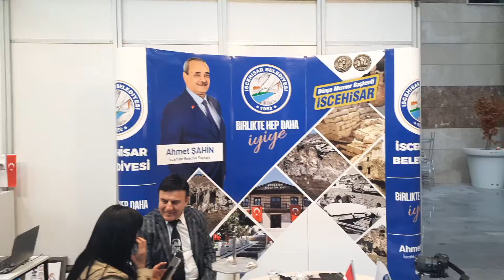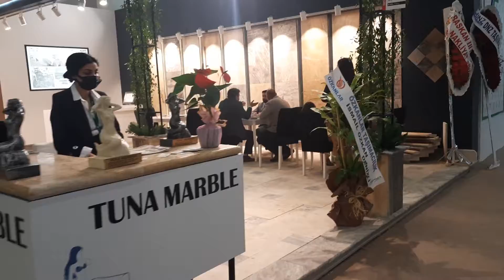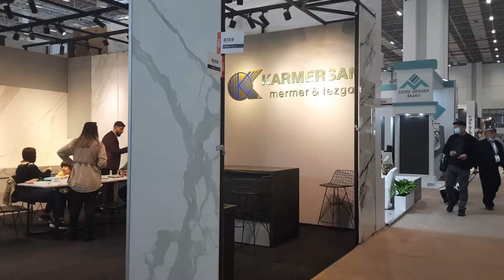Marble Izmir Fair Turkey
We are a natural Stone Company based in Turkey
Turkish Marbles by Stone Senfony
Marble Travertine Onyx Blocks and Slabs